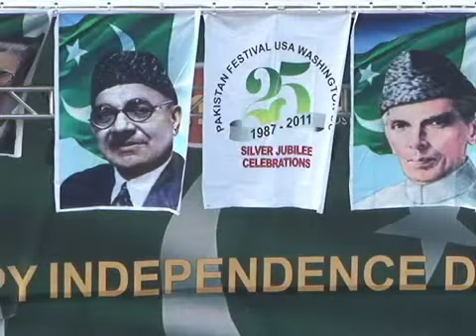US Pakistan Day Festival 2011 in Washington DC Area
Saqib Ul Islam, Centerville.VA